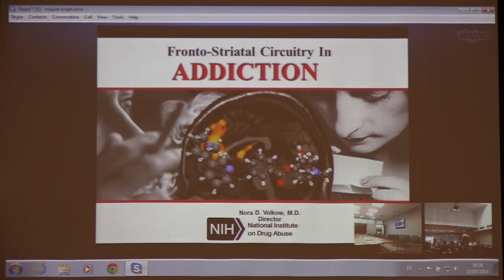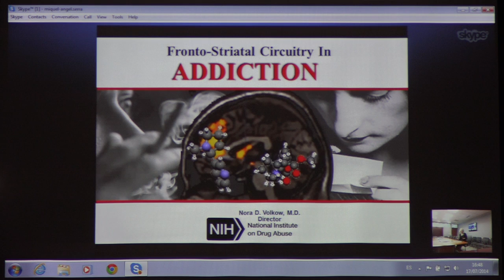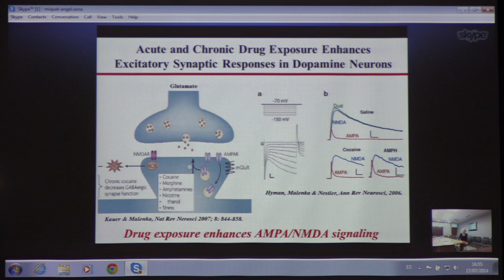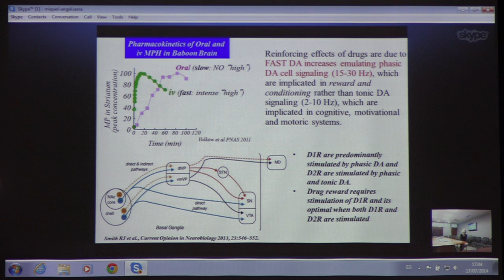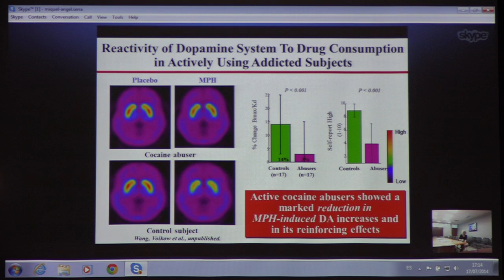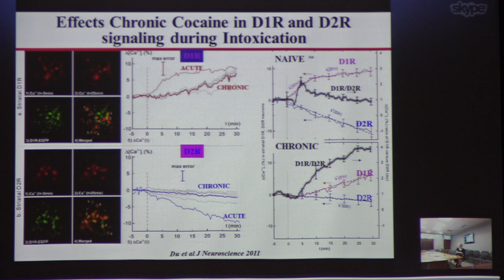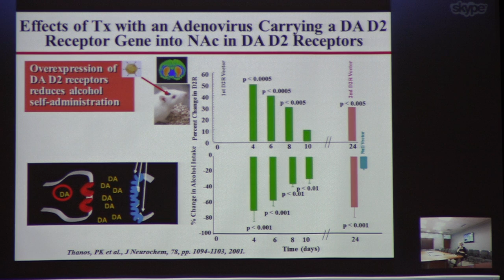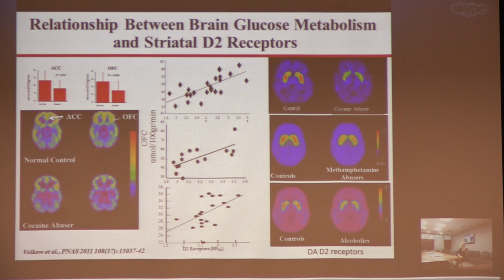Nora Volkow, National Institute on Drug Addiction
"Fronto-Striatal Circuitry in Addiction" from the Cellular Biology of Addiction course, Barcelona, 7/2014